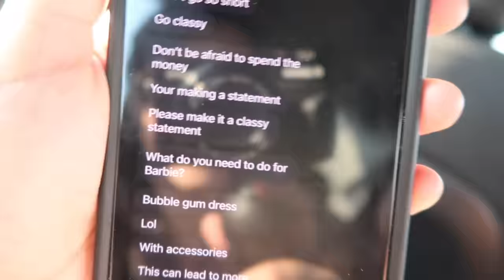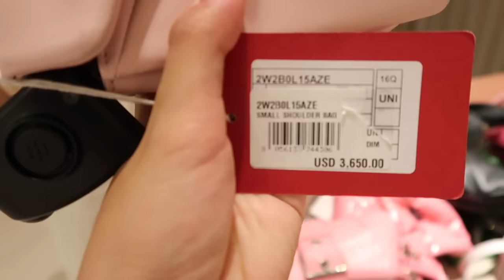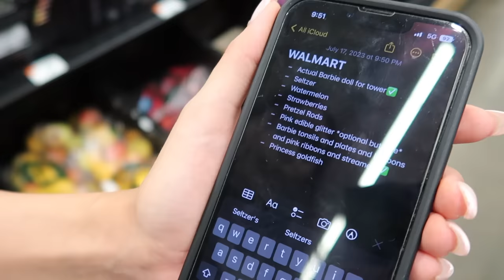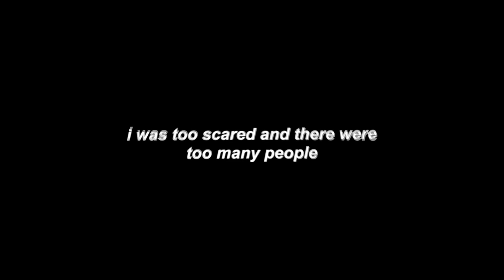THE CHAOS BEHIND THE SCENES OF THE BARBIE PREMIERE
HEY BESTFRIEND, in today’s video i went to the BARBIE PREMIERE WOOO thank you so much YouTube for having me🥰 this was the messiest week of my life HELPPP, literally running to return everything i wore IMMEDIATELY. im SO sorry for disappearing from the earth for a month, I FINALLY FINISHED SCHOOL so i already have 4 new videos lined up for you guys 🕺(ALSO THANK YOU GUYS SO MUCH FOR 250K HELLO??)